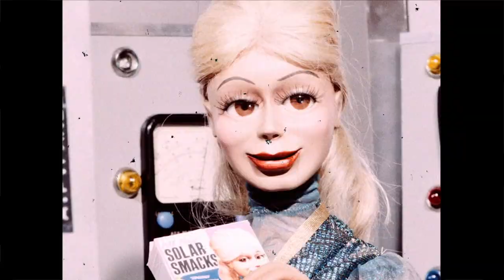NEW! NEBULA-75 Solar Smacks FOR GIRLS! (Retro Advert #3)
Who remembers deliciously delicate Solar Smacks For Girls? This vintage commercial for the 'Nebula-75' TV tie-in certainly makes the cereal sound like the breakfast of all brave space maidens!

Episodes of 'Nebula-75' are now available to stream on Amazon Prime UK and US and purchase on DVD or Blu-Ray via our online store linked above.